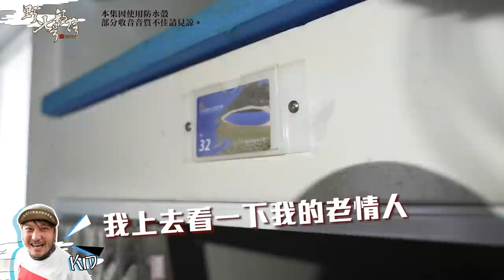登上嘉明湖！我藏在嘉明湖20年的祕密 ！《嘉明湖篇(中)》｜野人七號部落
※本即因使用防水殼，部分收音音質不佳請見諒。

0:00 KIDxMJF
0:29 第二天早上/看流星
2:52 出發嘉明湖山屋
6:12 抵達嘉明湖山屋
10:40 困難二選一
13:14 村長的使命
14:20 英文小教室
16:21 即將抵達嘉明湖
20:13 村長小秘密
21:32 嘉明湖的故事
27:02 繞湖

《RhinoShield x MJ Fresh x KID 獨家聯名》
水喔水喔！想不到會有三方聯名吧！？

在每次的戶外活動中，當然也少不了與朋友們共度野人時光，
透過這波四款獨家的三方聯名手機殼，
把三個品牌保護環境、保護個人風格的理念，呈現在保護手機的產品之中，
特別是：民族風圖騰、山峰圖騰款，
也愜意地將露營與郊外的氣氛呈現出來～

熱愛運動、戶外活動、爬山或露營的你們，
一定要收這次獨家的合作款式吧？
你保護環境，
RhinoShield x MJ Fresh x KID 防摔殼來保護你的手機！水喔！

▲不可能還不知道RhinoShield犀牛盾吧？
－超越軍規落摔標準測試，在戶外活動時時刻刻保護手機！
－可回收且 BPA Free，無毒、也保護環境。
－ModNX邊框+按鈕自行搭配撞色，隨時搭配自己的野人風格。
－ModNX背板可拆換，蒐集四款最適合。
－SolidSuit為一體成形，KID愛用，與MJ116同款！

▲合作品牌 @rhinoshieldtw 犀牛盾官網獨家販售
 IG限時動態 上滑連結

品牌聯名一波兩波三波

🌵村民頻道
🍖 李佳穎

🌵社群資訊
🍖野人七號部落

🔥 LINE：debbytsai0406